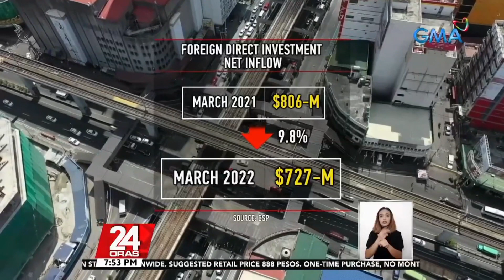BSP: pumasok na foreign direct investment sa bansa nitong Marso, mas mababa kumpara... | 24 Oras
BSP: pumasok na foreign direct investment sa bansa nitong Marso, mas mababa kumpara noong nakaraang taon

24 Oras is GMA Network’s flagship newscast, anchored by Mike Enriquez, Mel Tiangco and Vicky Morales. It airs on GMA-7 Mondays to Fridays at 6:30 PM (PHL Time) and on weekends at 6:00 PM.